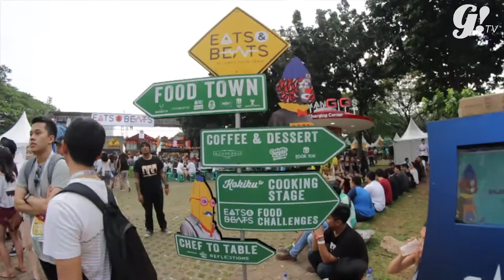GOGIRL ! at WTF 2016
Did you go to we the fest '16? whether you went or not let's watch the video, we've a little highlight of how great it was! Pst! Watch it closely, are you guys inside the frame?